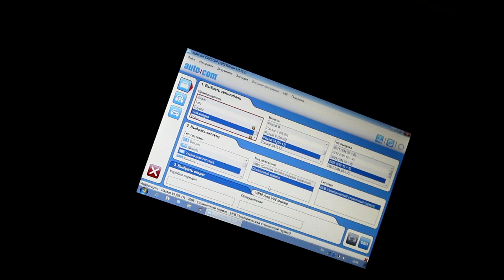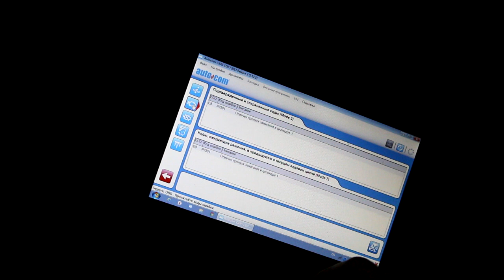Chevrolet Cruze F18D4 Шевроле Круз 2011 года Замена катушки и свечей зажигания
свеча зажигания  DENSO  KJ20CRL11  3169
катушка зажигания  ERA  880337